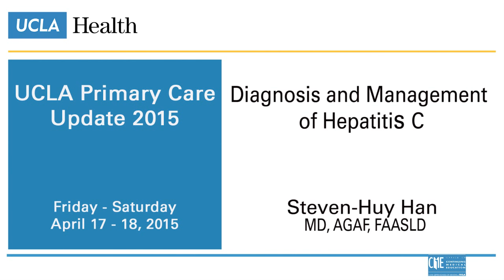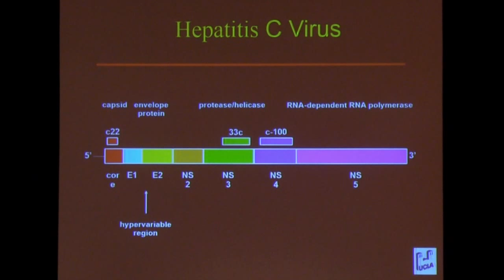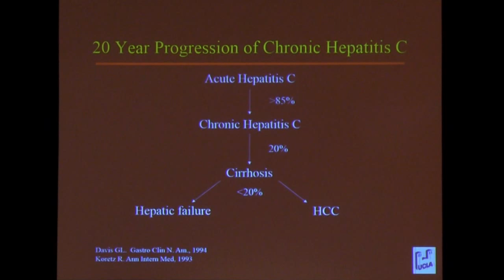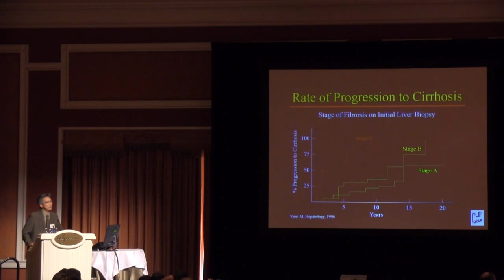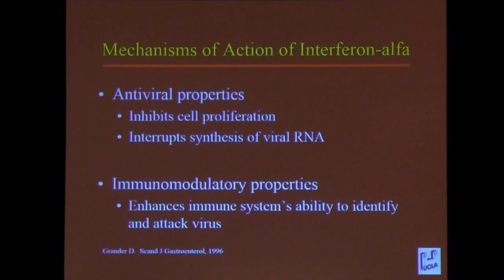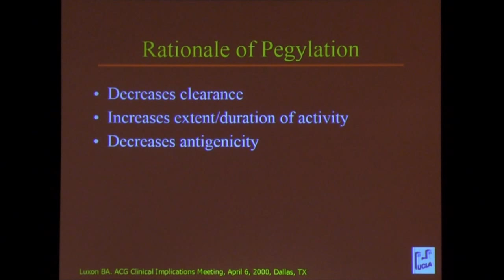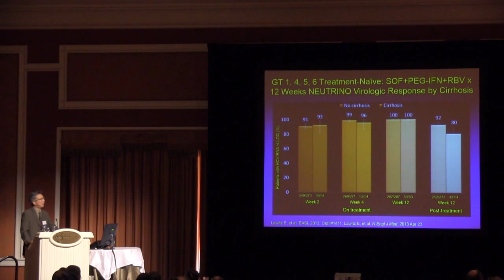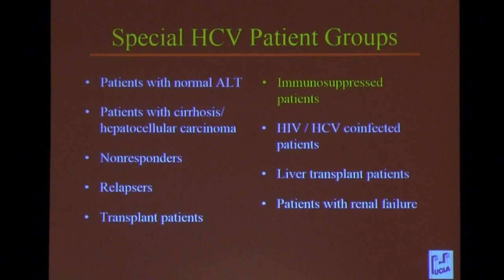Diagnosis of Management of Hepatitis C - Steven-Huy Han, MD | UCLA Primary Care Update 2015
Steven-Huy Han, MD, AGAF, FAASLD is a Professor of Medicine and Surgery, Digestive and Liver Diseases, Dumont-UCLA Liver Transplant Center. The UCLA Primary Care Update 2015 held April 17-18 in Las Vegas, NV, featured a series of thought-provoking presentations on a wide array of primary care topics, coupled with updates on recent advances in a variety of specialty and sub-specialty areas.